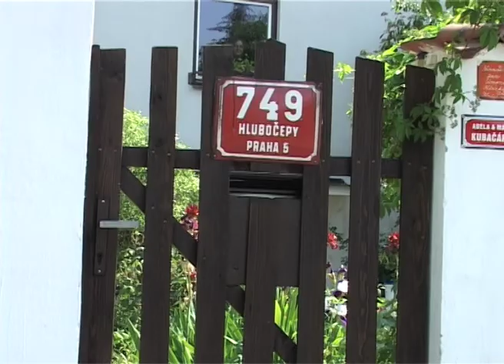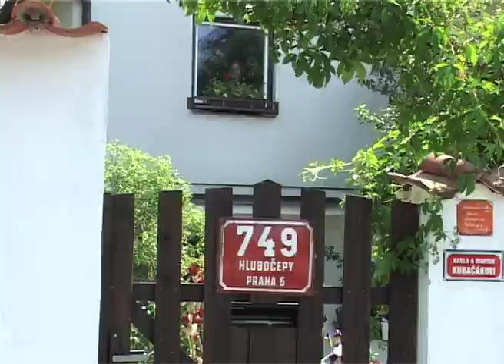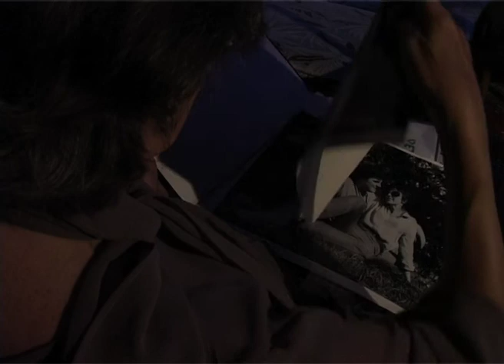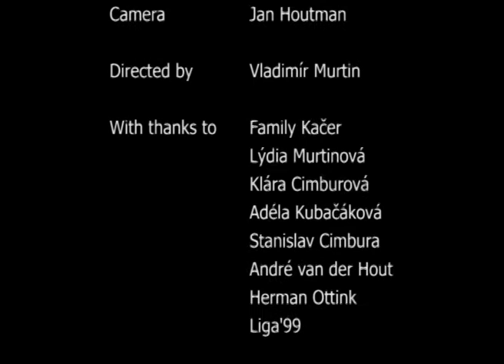Narozeniny (The birthday)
An elderly lady is alone in her house and she doesn't want to open the door for anybody. It is a birthday and she is preparing the celebration. (A film with the Czech actress Nina Diviskova).